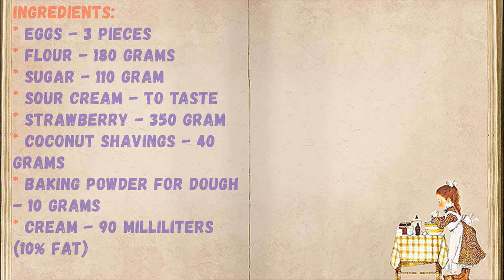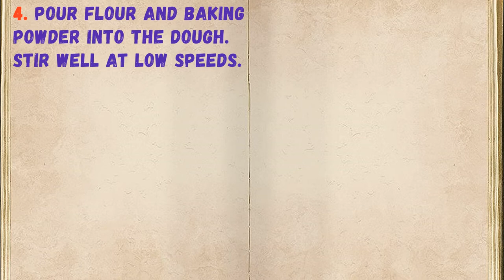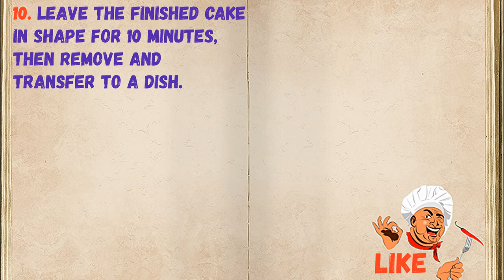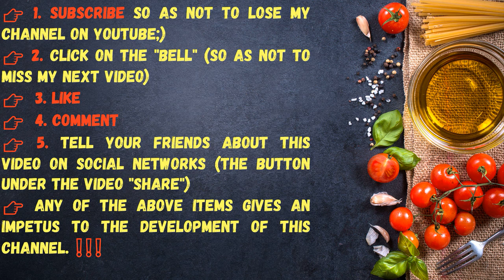Strawberry Jellied Pie / Book of recipes / Bon Appetit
✅ Strawberry Jellied Pie 👇

Ingredients:
 * Sour cream - To taste
* Strawberry - 350 Gram
* Coconut shavings - 40 grams
* Baking powder for dough - 10 grams
* Cream - 90 Milliliters (10% fat)

👉 Step by step cooking 👇

1. Prepare the necessary ingredients.

2. Beat eggs with sugar in a froth.

3. Add cream and whisk again.

4. Pour flour and baking powder into the dough. Stir well at low speeds.

5. Set the finished dough aside. Turn on the oven 180 degrees.

6. Mix clean, prepared strawberries with coconut.

7. Lubricate the shape with the sides, put a little strawberries.

8. Top with 1/2 part of the dough, put the strawberries again, sprinkle with coconut.

9. Pour out the remaining dough, spread out the remaining strawberries and coconut. Set to bake for 50 minutes. If the top of the cake turns brown during baking, cover it with parchment or foil and bake until cooked.

10. Leave the finished cake in shape for 10 minutes, then remove and transfer to a dish.

11. Decorate the finished cake with sour cream and fresh strawberries.